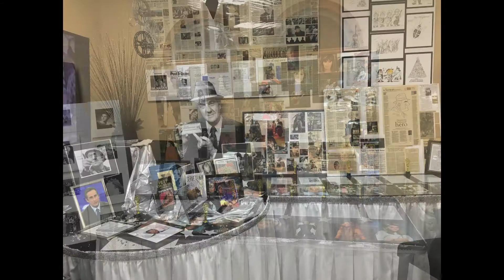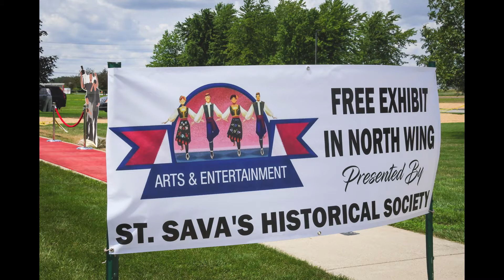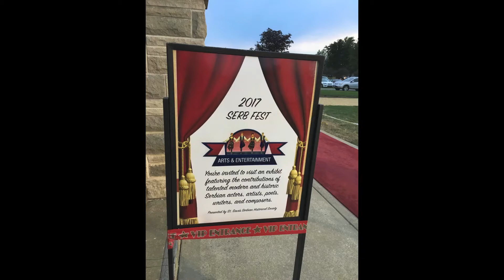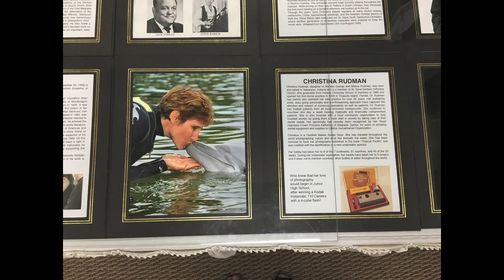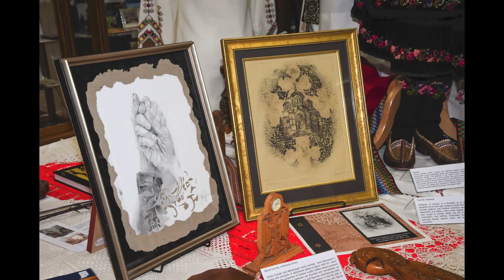Serb Fest 2017 Slide Show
Enjoy the photos highlighting the events at St. Sava Merrillville's 2017 Serb Fest. Photographer Jelena Mulin captured scenes of volunteers and guests attending the festival and this year's historical exhibit "Serbs in Arts & Entertainment". Visit St. Sava's Serb Fest every year on the first weekend in August.